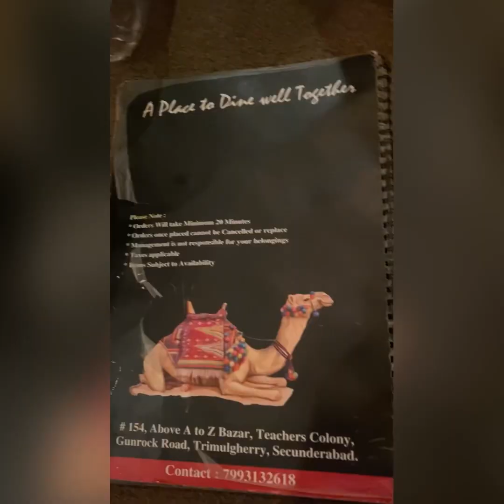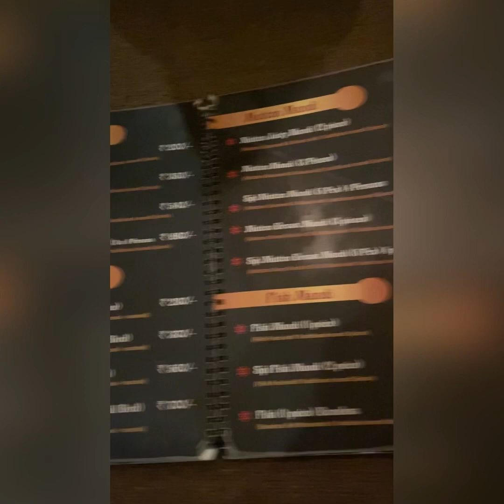HYDERABAD MANDI VLOG || FESTINE 9 MANDI || FOOD VLOG